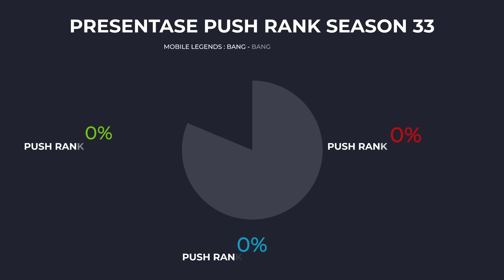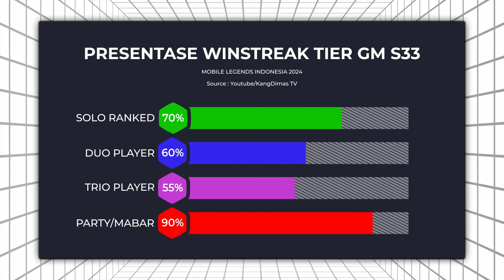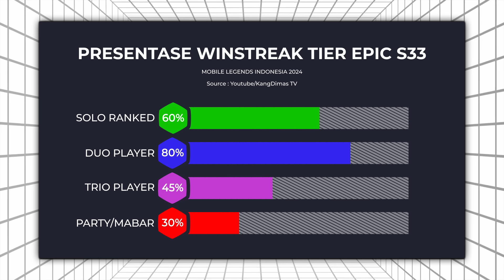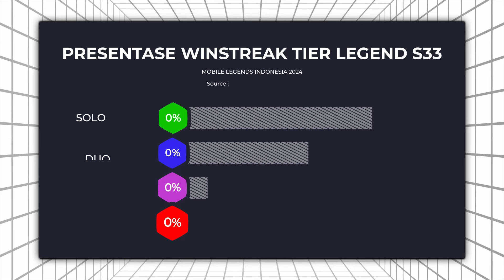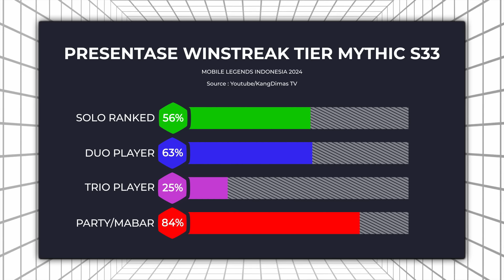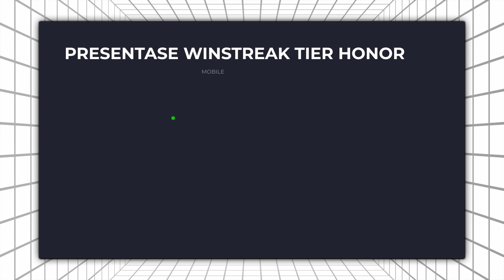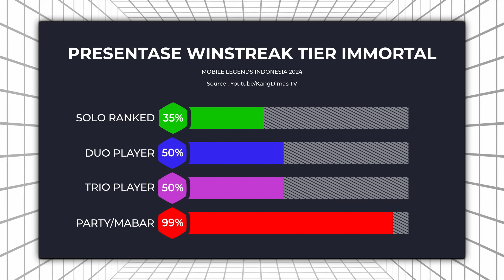JAM PUSH RANK WINSTREAK SEASON 33!! Mobile Legends ID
Jam Push Ranked Langganan Winstreak Season 33 - Mobile Legends Indonesia 2024

Jam Push Ranked, menjadi sorotan bagi banyak Player Solo maupun Party. Banyak juga yang beragumen bahwa Jam Push Rank hanyalah mitos belaka. menurut kalian gimana? coba komen dikolom komentar yaa!

Timeskip Video ⬇

0:00 - Opening Giveaway
1:18 - Tier Warrior to Master
2:19 - Tier Grandmaster
3:12 - Tier Epic Season 33
4:23 - Tier Legend Season 33
5:29 - Tier Mythic Grading
6:34 - Tier Mythical Honor
7:33 - Tier Mythical Glory
8:33 - Tier Mythical Immortal
9:24 - Ending Giveaway